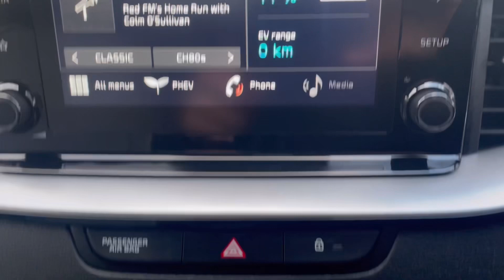2021 Kia X-Ceed